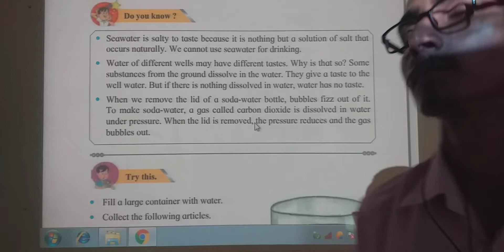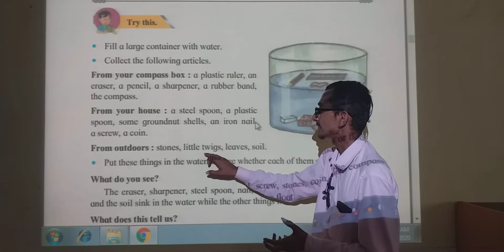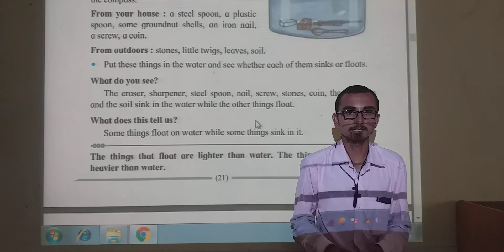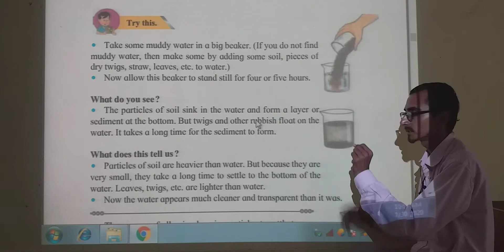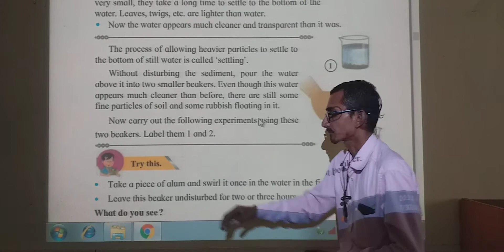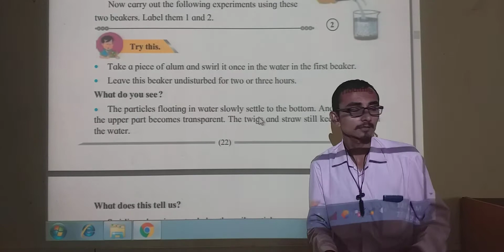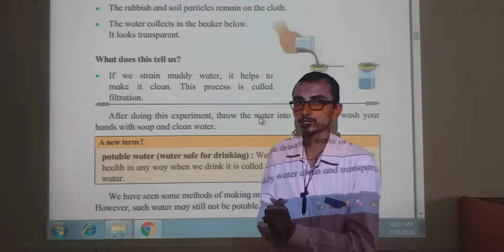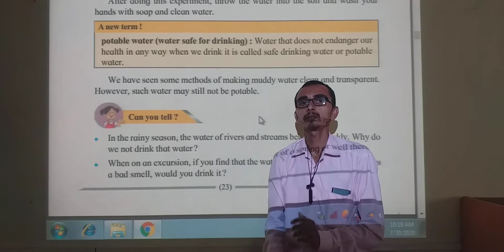Std 4th, Sub science